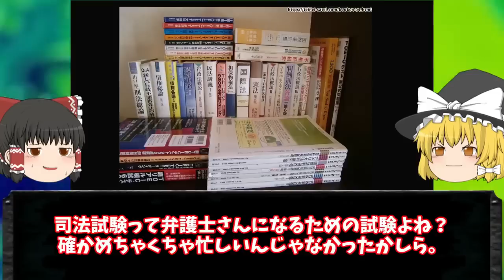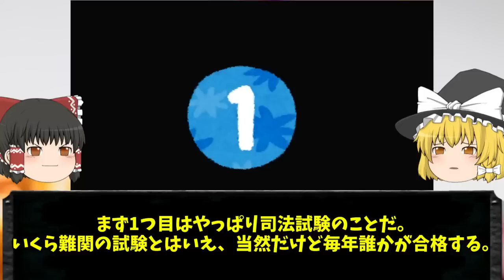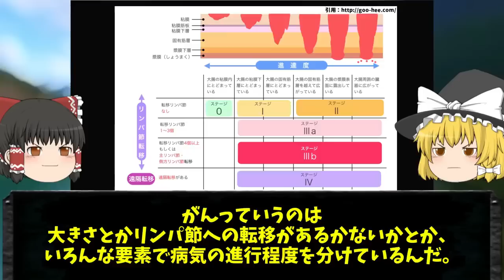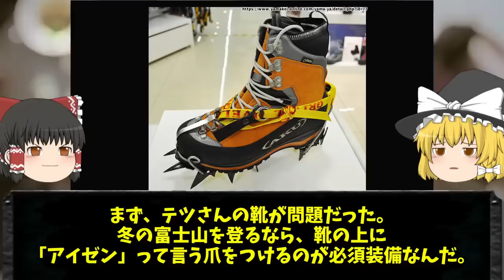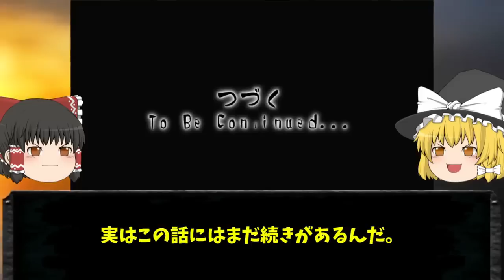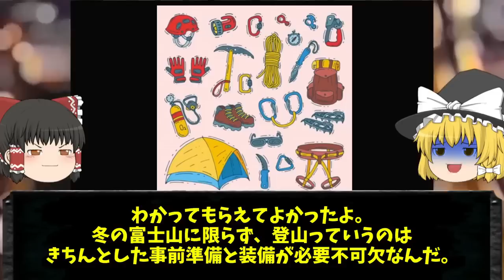【ゆっくり解説】ニコ生富士山滑落事故をゆっくり解説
今回は「」についてゆっくり解説だぜ。

▼目次
00:00 挨拶・説明

タイトル
URL